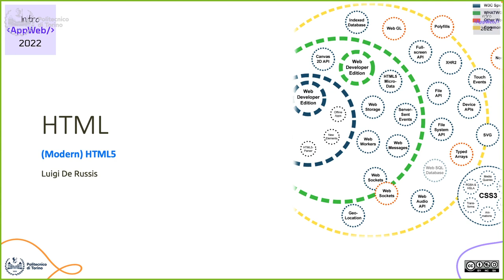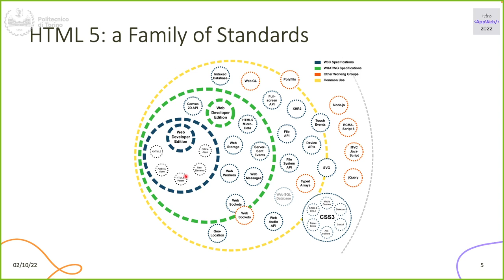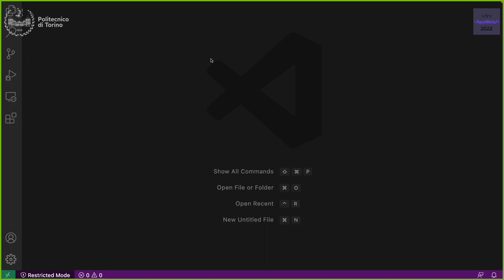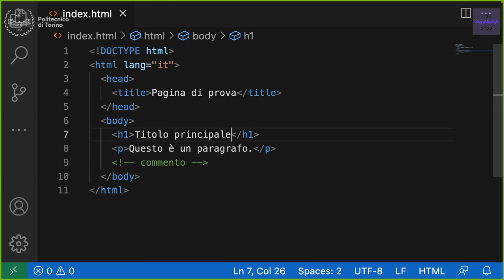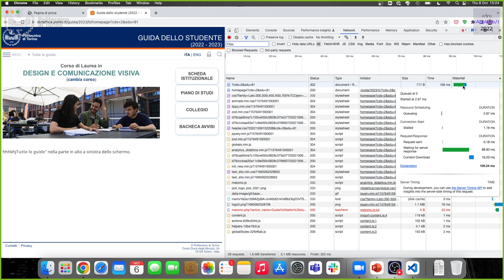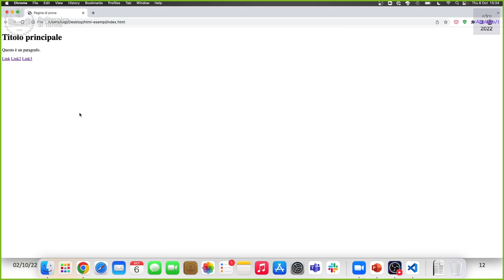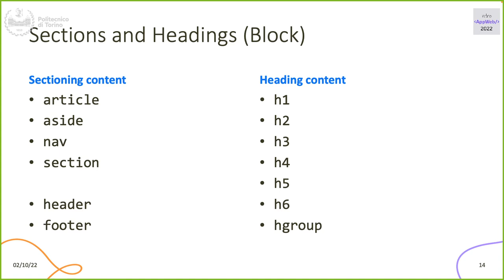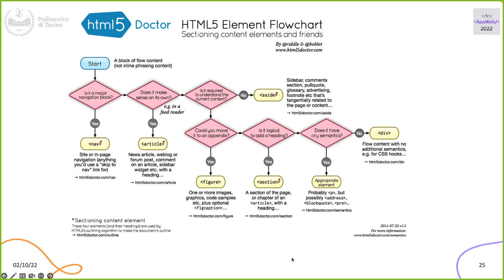IAW2022-L03: HTML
Lezione 03, data 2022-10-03: HTML.